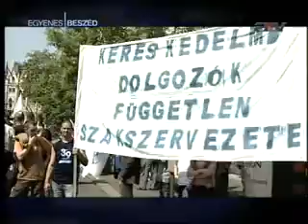20090501 1939 ATV Egyenes beszéd